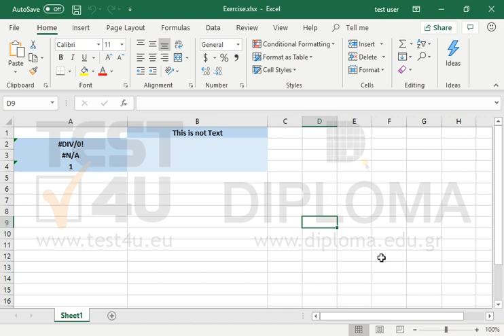In the cells B2:B4 insert the appropriate function to return TRUE if the respective cell of the...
In the cells B2:B4 insert the appropriate function to return TRUE if the respective cell of the A column is NOT text.

77-728 Microsoft Office Specialist Excel Expert 2016 - English version